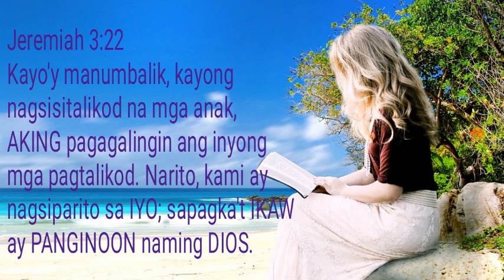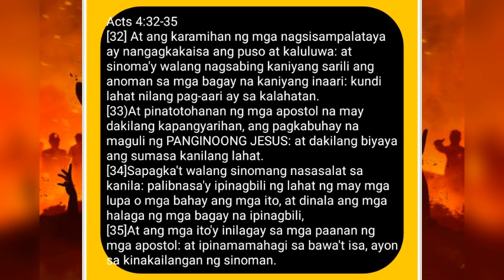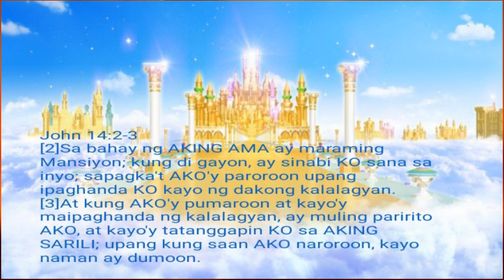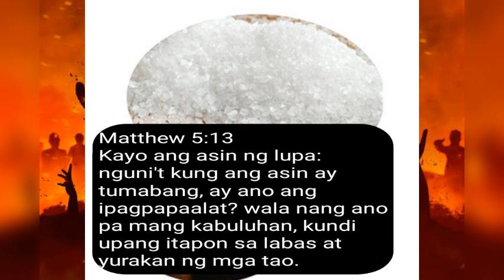Ikaw ay nasa pagtalikod sa DIOS kung ganito ginagawa mo.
simulan na natin,
“Bumalik kayo, kayong mga tumatalikod na anak, at pagagalingin KO ang inyong mga pagtalikod” (Jeremias 3 22 nkjv).

Ang terminong “pagtalikod” ay hindi matatagpuan sa Bagong Tipan ngunit ginamit sa Lumang Tipan, lalo na sa aklat ni Jeremias, na may kaugnayan sa mga anak ni Israel. “Oh PANGINOON, bagaman ang aming mga kasamaan ay sumasaksi laban sa amin, gawin MO ito alang-alang sa IYONG PANGALAN; sapagka't ang aming mga pagtalikod ay marami, kami ay nagkasala laban sa IYO” (Jeremias 14 7 nkjv).
ikaw ay tumatalikod kapag ikaw ay nasisiyahan sa iyong mga hindi biblikal na simbahan o pagpupulong o sinagoga sa mga Mahirap at mayayaman at hindi pumasa sa pamantayan ng DIOS upang maging KANYANG Bahay. ibinibigay ninyo ang inyong mga ikapu at mga alay sa mga kuweba ng mga magnanakaw na hindi nagsasagawa ng Acts 4 32to 35 kung saan walang pantay na pamamahagi tulad ng ginawa ng mga Kristiyano noong unang siglo. kaya nga ang inyong mga pangalan ay nabura na sa Aklat ng Buhay. ikaw ay nalinlang at tunay na lumalayo sa Ebanghelyo ng DIOS.kapag namatay ka diretso ka sa impyerno dahil nilabag mo ang Salita ng DIOS nang walang Pagsisisi. kaya nahiwalay ka kay CRISTO. hindi mo ginagawa ang mga gawa ni Abraham (Juan 8 39).nilinlang ka ng iyong mga mangangaral at dinala ka nila sa isang lugar na may halong mahihirap at mayayaman na mga tao na sinagoga ng diyablo kung saan mapupulot ka ng mga ubas na tinik, o mga igos ng dawagan.

Ang pagtalikod ay nangangahulugan ng pagtalikod sa PANGINOON.Ito ay bumababa mula sa isang antas ng espirituwal na pagkamit (Apocalipsis 2 5). Ito ay bumabalik sa kasalanan. Ito ang lumalamig na pag-ibig ng isang tao sa DIOS. Ito ay ang pananampalataya ng isang tao na humihina. Inilalagay nito ang kamay sa araro at lumilingon sa likod. "Ngunit sinabi sa kanya ni JESUS, 'Walang sinuman, na inilagay ang kanyang kamay sa araro, at lumingon sa likod, ay karapat-dapat sa kaharian ng DIOS'" (Lucas 9 62 nkjv).
tumatalikod ka kung hindi mo susundin ang anumang Iutos ng PANGINOONG JESUS. nawalan ka ng mga Pagkakataon na makasama ang PANGINOONG JESUS KRISTO magpakailanman sa Bahay ng DIOS AMA sa Langit at maging maliwanag na parang araw sa Kaharian ng DIOS bilang KANYANG mga Anak. at gayundin ang iyong pinakawalan ang iyong karapatan sa puno ng Buhay at upang Pumasok sa Lungsod ng Ginto ang bagong Jerusalem.

Ang pagtalikod ay parang asong bumabalik sa kanyang suka. “Kung paanong ang aso ay bumabalik sa kaniyang sariling suka, gayon ang isang mangmang ay umuulit ng kaniyang kamangmangan” (Kawikaan 26 11 nkjv). Para itong asin na nawawalan ng lasa. “Kayo ang asin ng lupa; nguni't kung ang asin ay mawalan ng lasa, paano ito matitimplahan? Kung gayon ay wala nang mabuti kundi ang itapon at yurakan ng mga tao” (Mateo 5 13 nkjv).hindi kayo tinuturuan ng inyong mga mangangaral na isuko ang inyong mga ari-arian sa DIOS maging ang inyong mga sarili sapagkat hindi rin nila ginagawa ang mga iyon dahil hindi sila tunay na mananamba at Tagapaglingkod sa DIOS.hanggang dito muna.